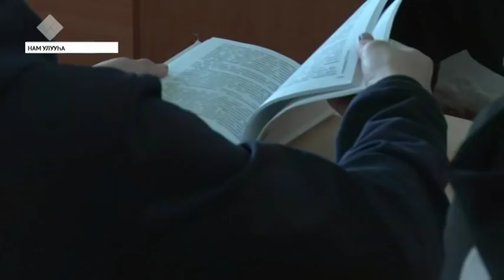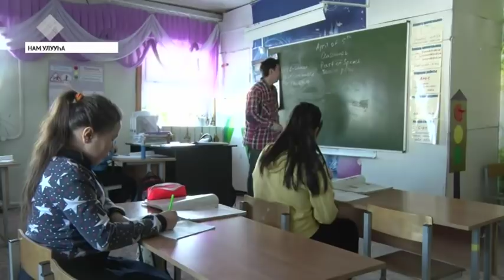Кыра нэһилиэктэр оскуолалара өссө кыччыыр кутталлаахтар